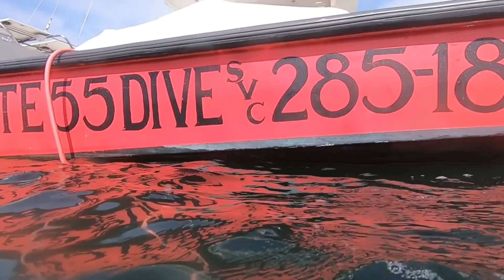immaculate 55 dive svc PILAR